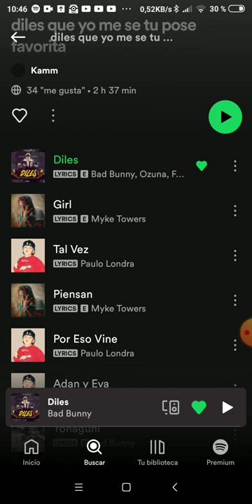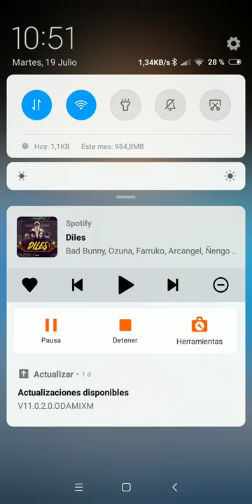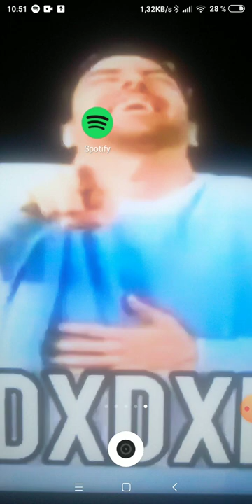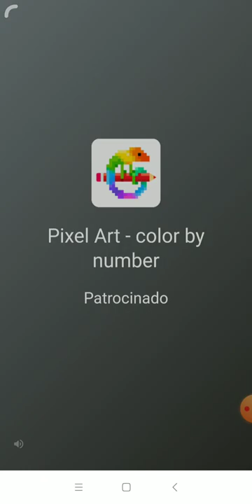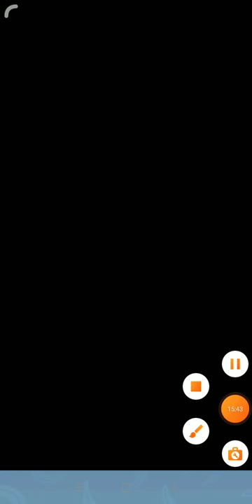jugando a Minions 16minutos con musica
HOLA SOY EL :PAPU😎

NOMBRES DE MIS FAVORITOS JUEGOS:
MI NOMBRE EN ROBLOX: eldiacoos
MI OTRO NOMBRE DE ROBLOX SEGUNDA CUENTA; angpro45

MI NOMBRE EN FORNITE : ELPAPU__YT
CÓDIGOS DE TIENDAS DE MIS JUEGOS FAVORITOS:
EN LA TIENDA DE ROBLOX DE ROBUX: eldiacoos
EN LA TIENDA DE FORNITE ELPAPU__YT

descarga la aplicación: Spotify